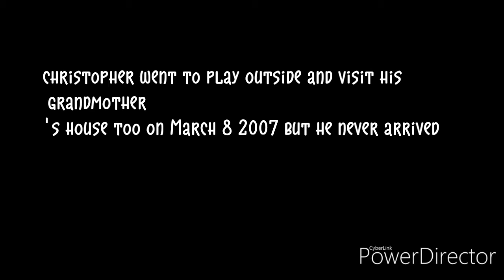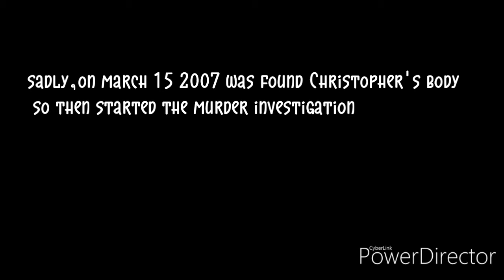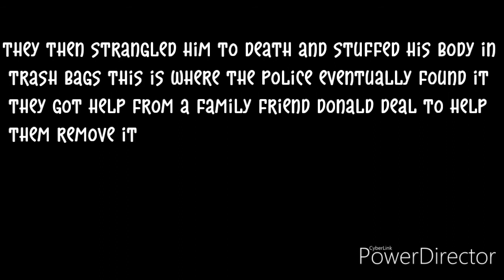THE STORY OF CHRISTOPHER BARRIOS JR.